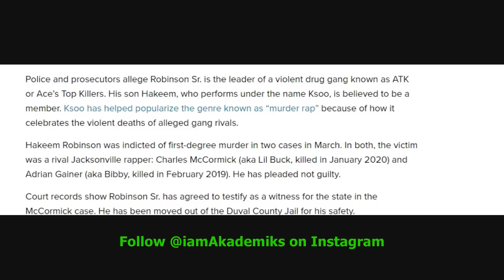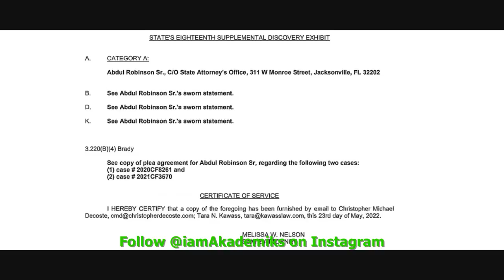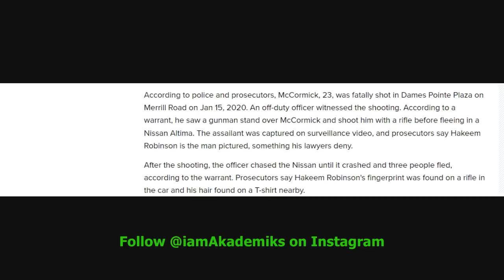Ksoo Father Allegedly has started cooperating with the Police and will Testify against his own SON!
DJ Akademiks Speaks on Ksoo Father Allegedly starting cooperating with the Police and will Testify against his own SON!